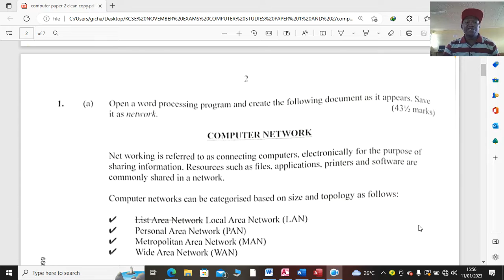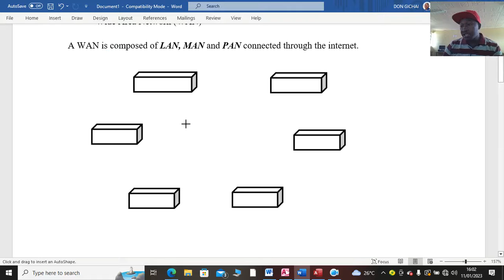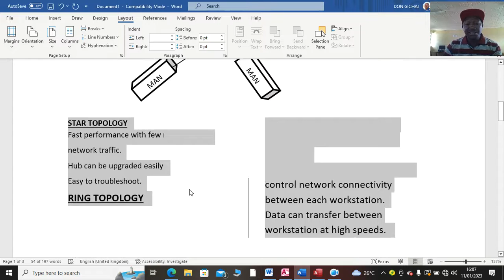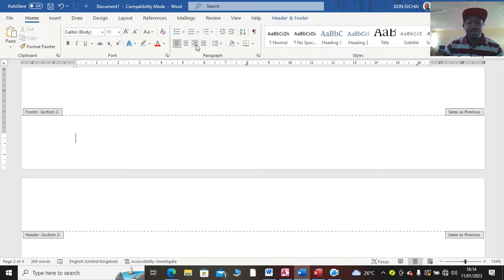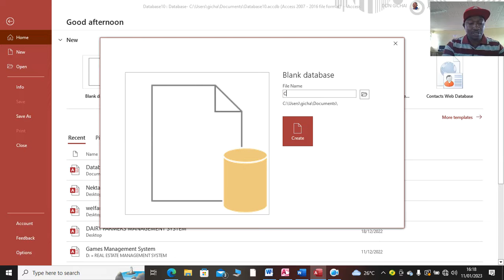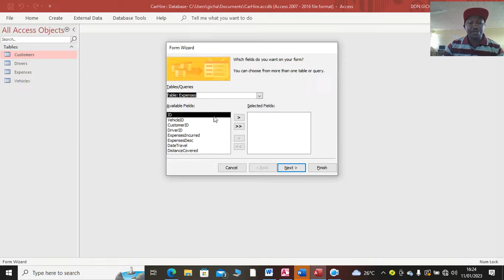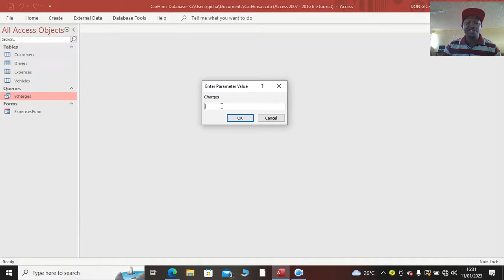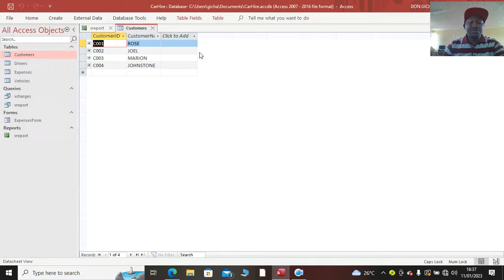KCSE 2022 November-December Computer Studies Practical Video marking scheme step by step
for downloads, please visit